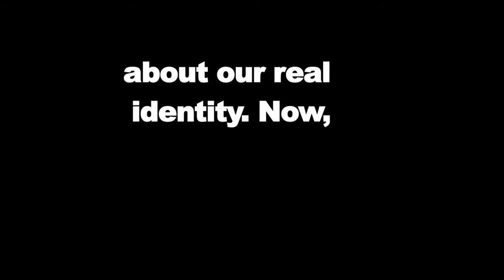Death Threat to Salman - Gangsters says “I will kill him”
Gangster Lawrence Bishnoi of Rajasthan on Thursday issued a death threat to Salman Khan, saying the Bollywood actor will be killed in Jodhpur. Bishnoi's death threat to Salman is being linked with the black buck killing case of 1998, in which Salman and his co-actors are accused. It was the Bishnoi community which had brought up the black buck hunting case, and ever since the community considers the Bollywood actor a "villain". On Thursday, the actor appeared in the Jodhpur's Chief Judicial Magistrate (CJM) Rural Court in connection with the hearing in the black buck poaching case.